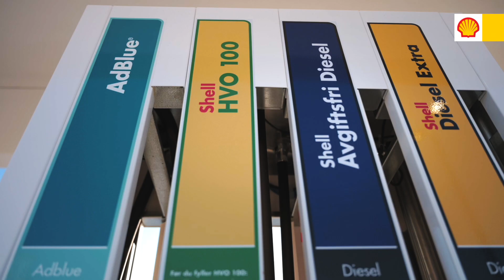Velkommen innom Shell Brumunddal E6 - en ny og moderne energistasjon